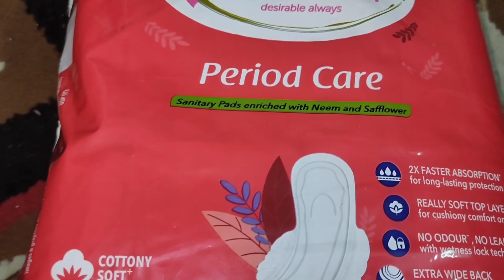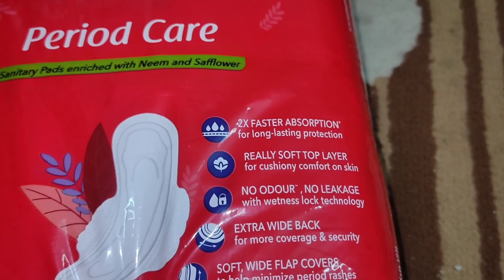ছেলের জন্মদিনে আমার period 🩸হলো কিভাবে একা হাতে সমস্ত সামলালাম তারই গল্প শেয়ার করলাম।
Stay comfortable and rash-free with everteen period care sanitary pad.

matters